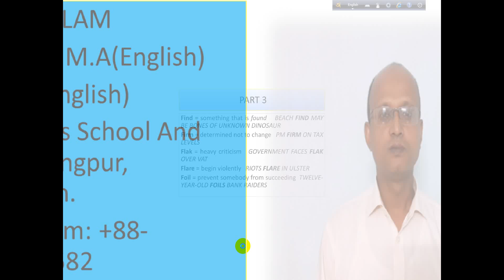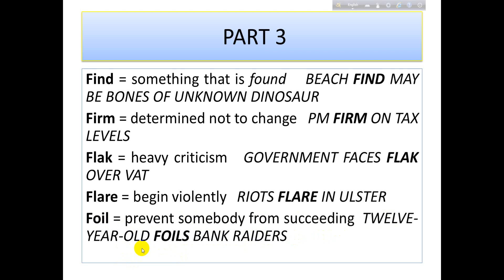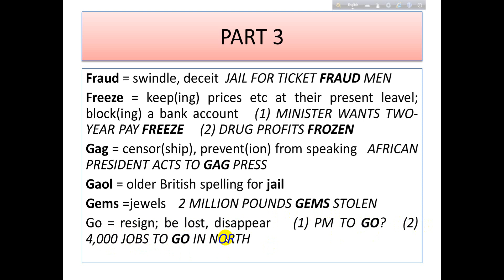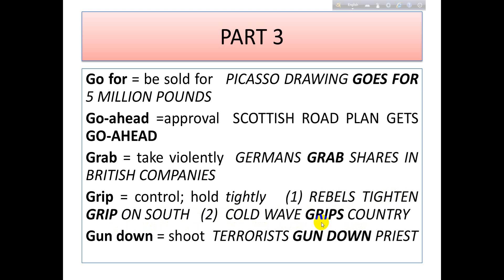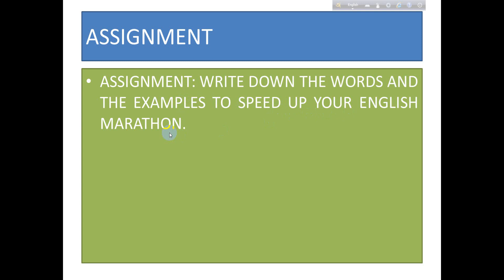LEARN 25 WORDS TO MASTER HEADLINE VOCABULARY-3 -২৫ শব্দের খেলা সংবাদপত্রের MDNURALAMPLSCR#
ENGLISH- BENGALI TRANSLATION OF THE HEADLINES IN NEWSPAPER REPORT WRITING WILL HELP YOU UNDERSTAND GRAMMAR OF NEWSPAPER HEADLINES WRITING AND THE MEANINGS OF WORDS IN A SPECIAL SETTING.( শুধু  একবার  পড়ে  অর্থ  বুঝুন ) .
HOW TO WRITE NEWSPAPER HEADLINES , HOW TO UNDERSTAND HEADLINES VOCABULARY AND HOW TO MAKE SENTENCES WITH NEWSPAPER HEADLINES VOCABULARY. PART ---3
ইংরেজি পত্রিকার শিরোনাম বুঝা সত্যিই দুর্বোধ্য ব্যাপার শব্দের অর্থ বুঝা সত্ত্বেও , তাই  এইসব উদাহরন শিক্ষার্থীদের   অনেকাংশে সাহায্য করবে বলে আমার বিশ্বাস ।